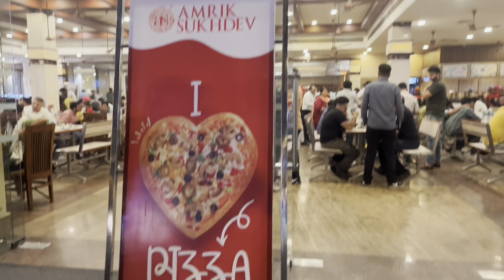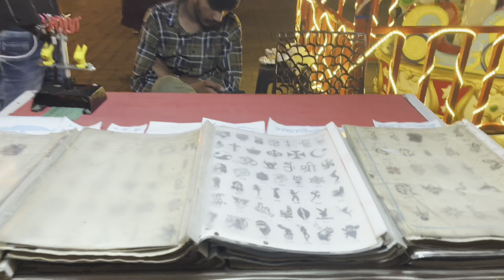Birthday Surprise Vlog | Sukhdev | full night out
Sukhdev
Amrik Sukhdev
Dharam karam
Alu parathe

Keep Supporting me So i can Continue Provide Travels  Video

Thankyou For Watching!